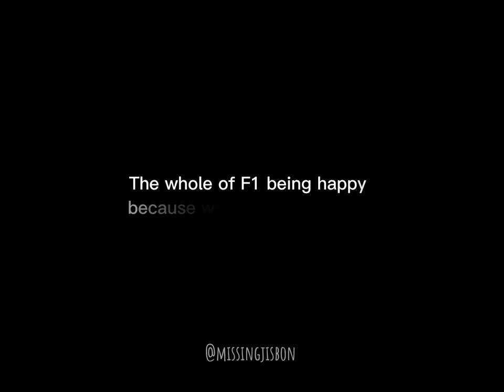Oscar Piastri and Alpine being chaotic af | Formula 1